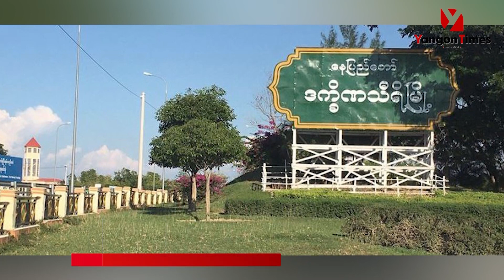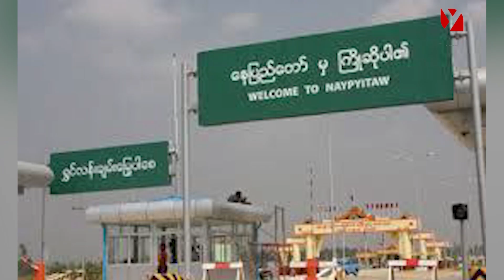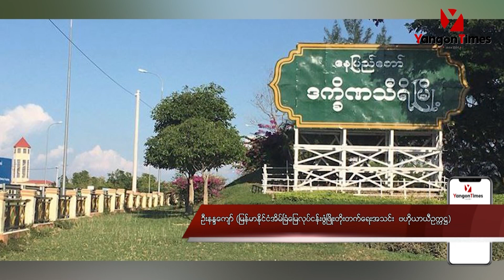နေပြည်တော်တွင် ဈေးအသင့်တင့်ရှိသော အိမ်ခြံမြေများ အရောင်းဝယ်သွက်နေဟုဆို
နေပြည်တော် အိမ်ခြံမြေဈေးကွက်မှာ ဈေးကျပ်သောင်းနဲ့ချီရှိတဲ့ အိမ်ခြံမြေများ ဈေးကွက်အရောင်းဝယ်အေးနေပေမယ့် ဈေးနှုန်းအသင့်တင့်ရှိတဲ့ အိမ်ခြံမြေတွေကတော့ အရောင်းဝယ်သွက်နေတယ်လို့ မြန်မာနိုင်ငံအိမ်ခြံမြေလုပ်ငန်းဖွံ့ဖြိုးတိုးတက်ရေးအသင်း (နေပြည်တော်)ထံက သိရပါတယ်။